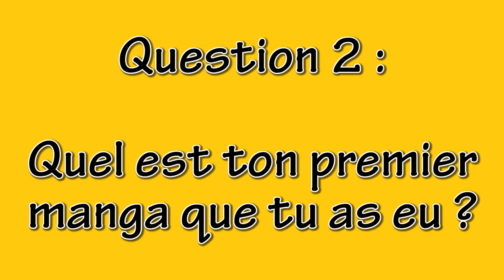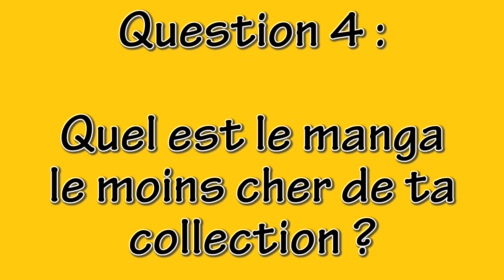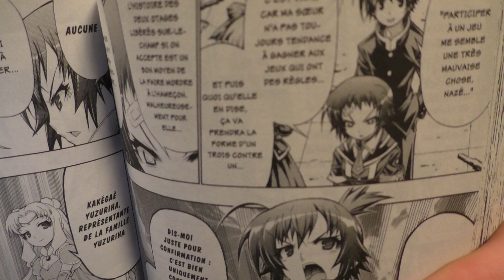Le Quotidien d'un Stagiaire à YTM Inc 02 - Le Tag Instant Manga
Merci à Eren Jaeger d'avoir alourdi ma charge de travail. En même temps, en tant que stagiaire, c'est pas comme si j'avais des trucs bien plus passionnant à faire ;)

Les questions :
01 - Combien de mangas possèdes-tu ?
02 - Ton premier manga ?
03 - Ton dernier achat manga ?
04 - Le manga le moins cher de ta collection ?
05 - Le manga le plus cher de ta collection ?
06 - As-tu des Manhwua/Manfra ?
07 - As-tu un manga collector ou rare ?
08 - Le/la mangaka dont tu as le plus de séries ?
09 - Ta couverture préférée dans ta collection ?
10 - As-tu un manga nostalgique ? (si oui, raconter son histoire)
11 - Un manga qui t'as mis dans tout tes états ?
12 - Le manga que tu aimes le moins dans ta collection ?
13 - Possèdes-tu des manga en VO (hors manfra) ?
14 - As-tu des manga Ecchi et/ou Hentai ?
15 - Ta maison d'édition préférée ? Et celle que tu aimes le moins ?